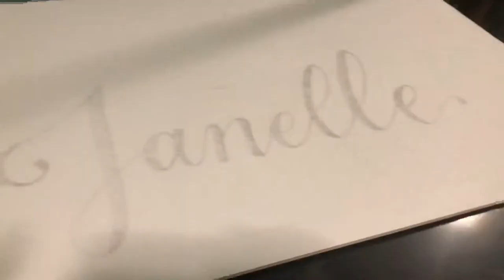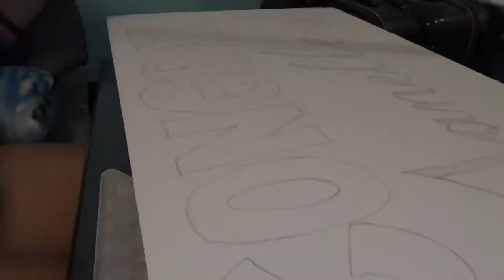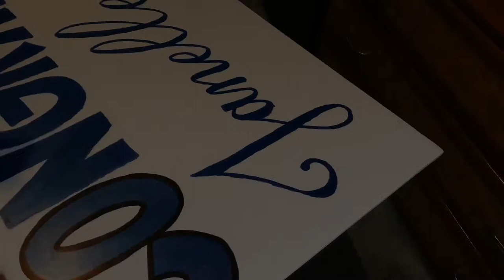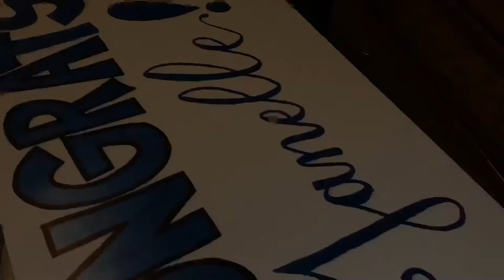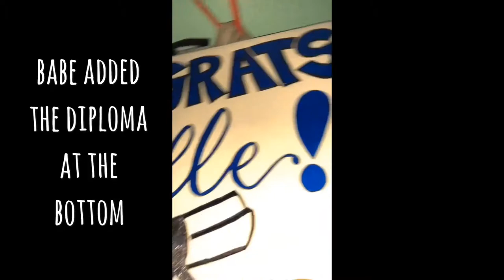COUSIN JANELLE’S GRADUATION SIGN | TIMELAPSE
TIMELAPSE - BTS of the making of my cousin’s graduation sign. KCC Commencement May 10, 2019 🎓🎉

Camera & camera gear:
•Canon Powershot SX730 HS
•iPhone X
•Gorilla Pod
•Onn 50” Tripod
•Scorpion Jr.